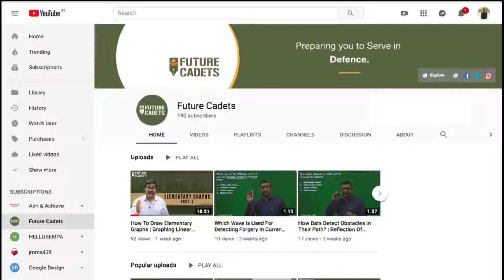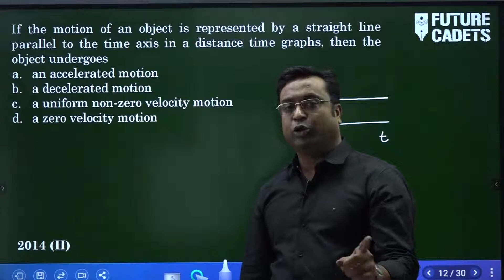Distance-Time Graph Question | Kinematics | NDA Physics Previous Year Question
This is a video of NDA Physics, here Sharad Kedia sir is solving a distance-time graph question. The question says if the motion of an object is represented by a straight line parallel to the time axes in a distance-time graph, then which of the given options the object undergoes. This topic comes under kinematics. This question was asked in the NDA Exam II, 2014. Hence it is very important to practice such NDA previous year questions.

We will be posting more such questions with the solution in the coming days.
So, kindly subscribe to our channel and hit the bell icon to never miss an update and please share this video with your friends who are preparing for NDA exam this year.

You can get access to the trial course for free lectures and mock test papers.